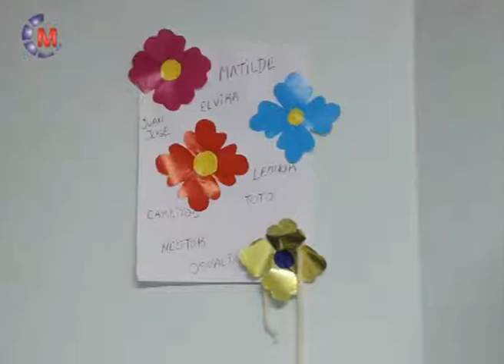ALA DE GERIATRÍA HOSPITAL MUNICIPAL DR RAÚL MONTALVERNE Festejos día de la Ancianidad